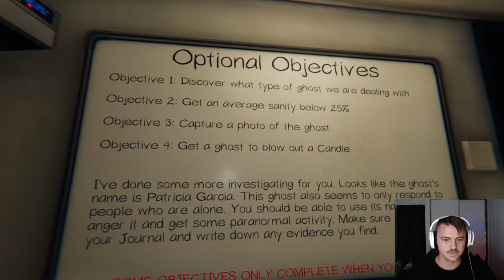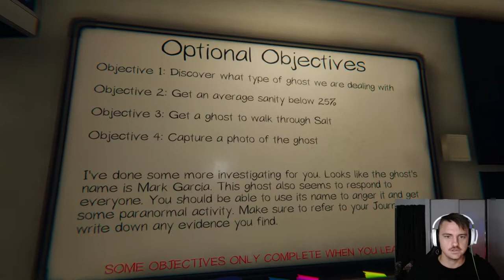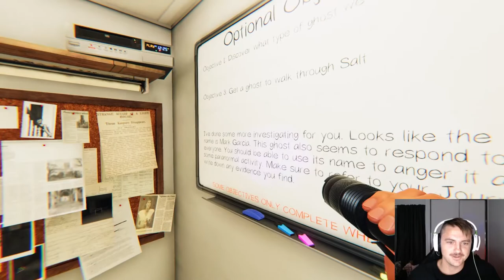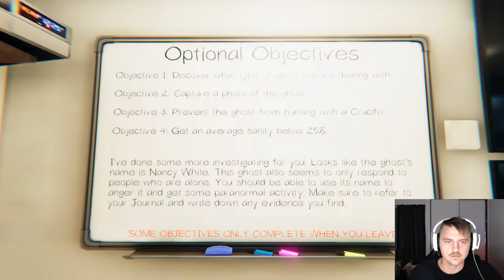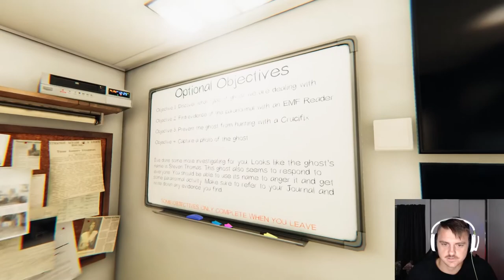Ok this game is CREEPY!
1st Phasma video & 1st time playing it.
Definitely lives up to the hype

Please Leave a like or Sub if you liekd the video :)